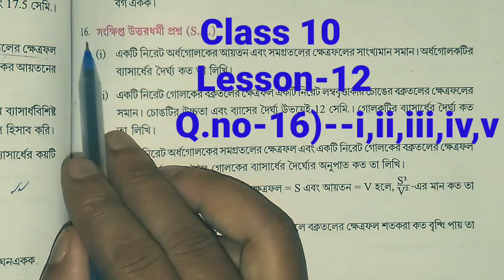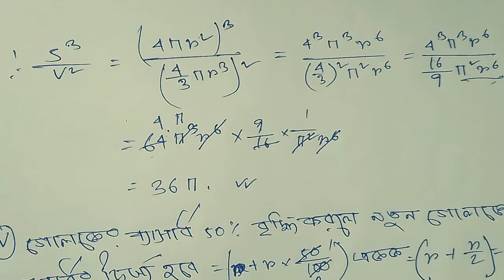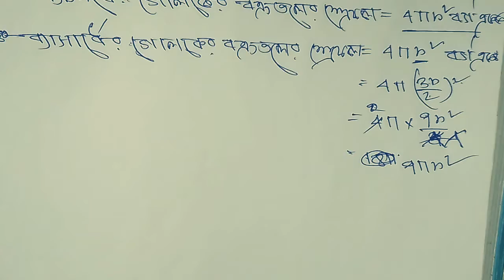CLASS 10 MATH || PART-10 || W.B.B.S.E || গোলক || SPHERE ||CHAPTER -12 ||Q no-16)--i,ii,iii,iv,v